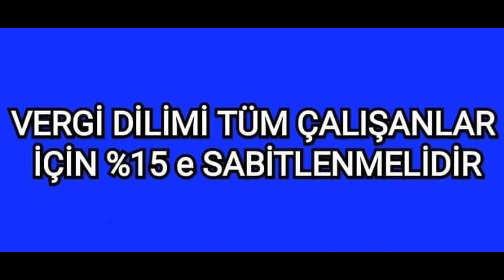Bütün kamu çalışanlarından alınan vergi yüzde 15 e sabitlenmelidir!